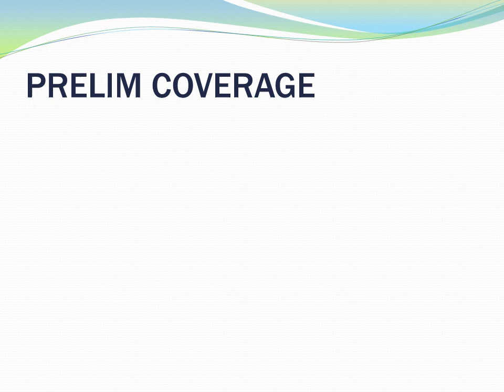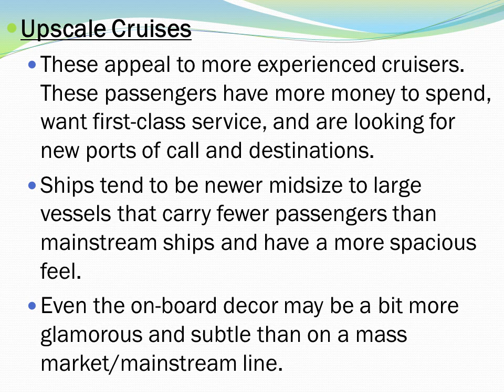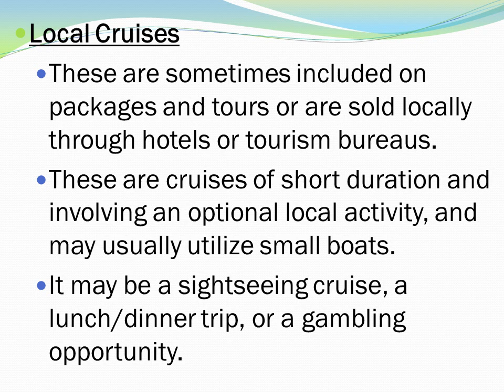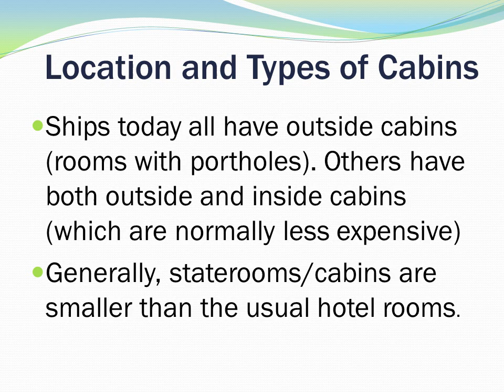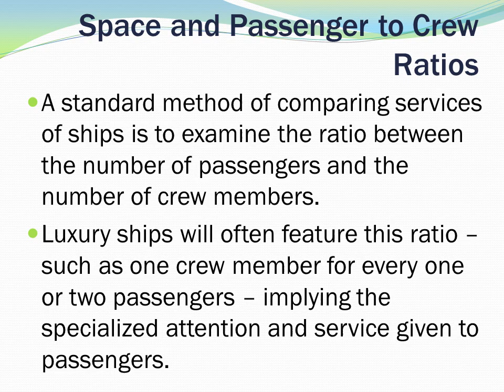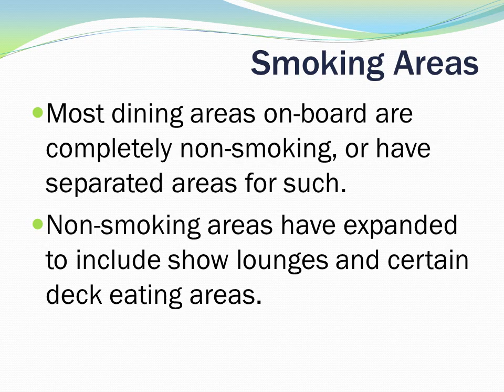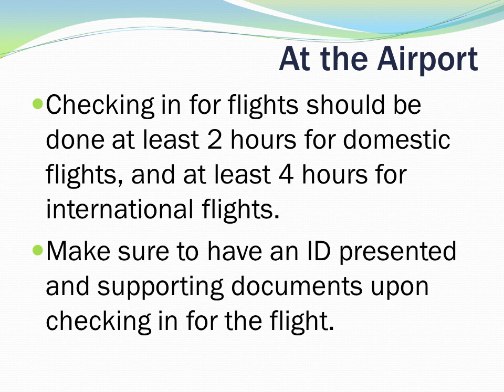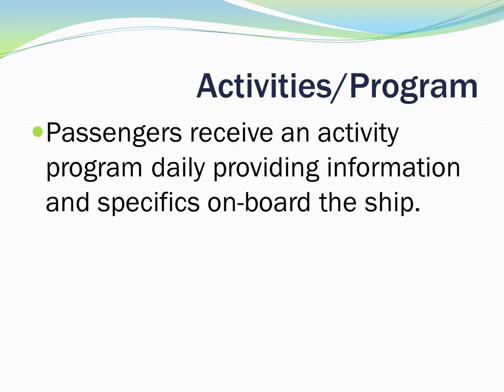Cruise Sales Management WK1/sep10/ppt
CASAP Bacolod
Subject: Cruise Sales Management WK1
Topic: week1